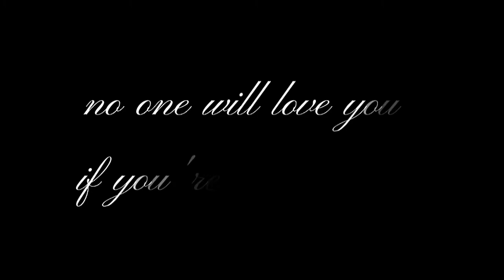Mrs Potato Head - Norman Edit (special 600 subscribers)✨ Read Desc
Mrs Potato Head - Norman Edit

Song: Mrs Potato Head by Melanie Martinez
Anime: Promised No Neverland
Character:Norman
Edit By: H Y P E R X C O R E
Apps:Capcut

I want to make video Capcut and Alight Motion with mxltigalaxy (that's why my edit same like him/her) but without permission from him/her I can't take the video to make that video :'(

Kick that like button if you like this video (⌐■-■)
Share if you enjoy this video